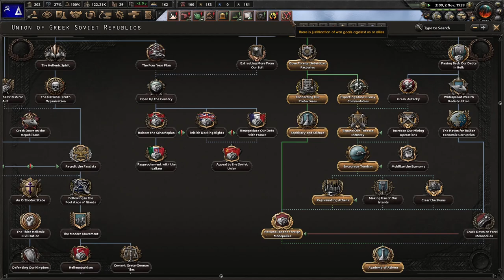Hearts of Iron 4 - Communist Greece - Battle For Bosporus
I play down the communist focus for Greece

I will make more Hoi, its my favorite game. Who should i play as next? Also when Soviet DLC comes out expect more content. These just take a ton of time to make